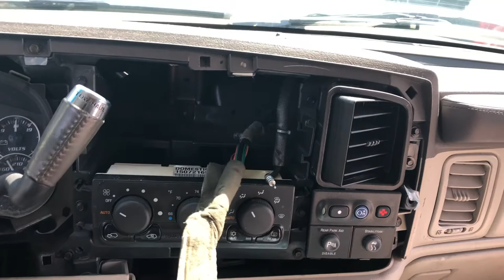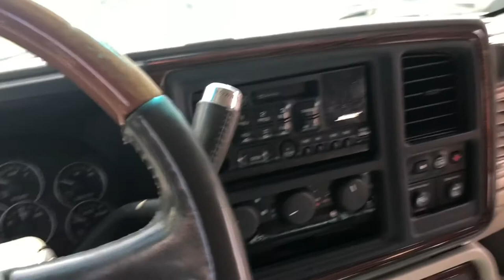Someone stole my stereo out my Escalade 🤬😤